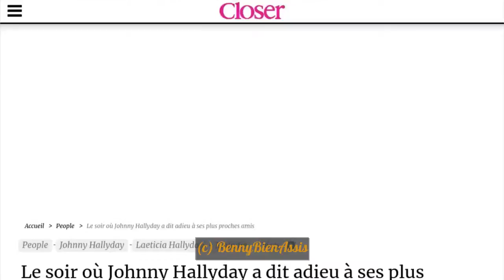Le dernier repas de Johnny Hallyday avec ses amis